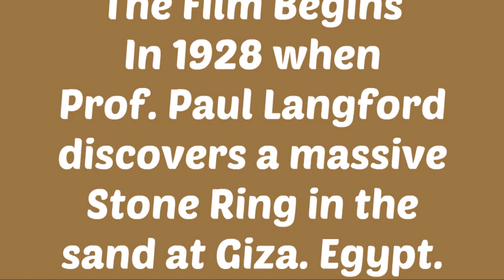'STARGATE (1994) THE FILM' Cast Then And Now 2021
STARGATE (1994) THE Film CAST THEN and NOW 2021. See the cast of Stargate The Film as they were then and as they are now in 2021.
Stargate (1994) The Film, the starring cast are Kurt Russell, James Spader and Jaye Davidson. An interstellar teleportation device, found in Egypt, leads to a planet with humans resembling ancient Egyptians who worship the god Ra.
In modern-day Egypt, professor Daniel Jackson (James Spader) teams up with retired
Army Col. Jack O'Neil (Kurt Russell) to unlock the code of an interstellar gateway to an ancient Egypt-like world. They arrive on a planet ruled by the despotic Ra (Jaye Davidson),
who holds the key to the Earth travellers' safe return. Now, in order to escape from their intergalactic purgatory, Jackson and O'Neil must convince the planet's people that Ra must be overthrown.
Stargate Film Cast:
Kurt Russell - Col. Jonathan 'Jack' O'Neil
James Spader - Dr. Daniel Jackson
Jaye Davidson - Ra
Kelly Vint Castro - Young Catherine Langford
Viveca Lindfors - Catherine Langford (Older)
Erik Holland - Professor Paul Langford
Alexis Cruz - Skaara
Mili Avital - Sha'uri
Leon Rippy - General W.O. West
John Diehl - Lieut. Kawalsky
Carlos Lauchu - Anubis
Djimon Hounsou - Horus
Erick Avari - Kasuf
French Stewart - Lt. Louis Ferretti
Gianin Loffler - Nabeh
Derek Webster - Lieut. Brown
David Pressman - Assistant Lieutenant
Cecil Hoffman - Sarah O'Neil
Rae Allen - Barbara Shore Ph.D
Richard Kind - Gary Meyers Ph.D
Lee Taylor-Allan - Jenny
Nick Wilder - Ed Taylor (The Foreman)
Sayed Badreya - The Arabic Interpreter
Kenneth Danziger - Prof. Thomas
Kairon John - The Masked Ra